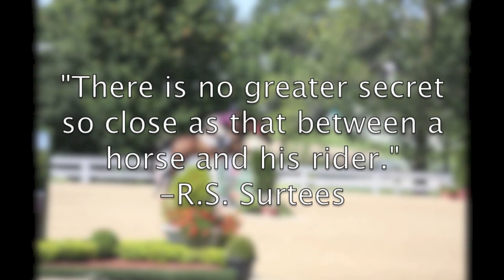SCAD Admissions Equestrian Portfolio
Name: Taylor Stier
Age: 18
Riding experience: Pony Club through C-1; Eventing through training level schooling; Jumpers through low childrens. I've been riding since I was four.
Currently showing in Low Children Jumper division, also 15-17 Equitation